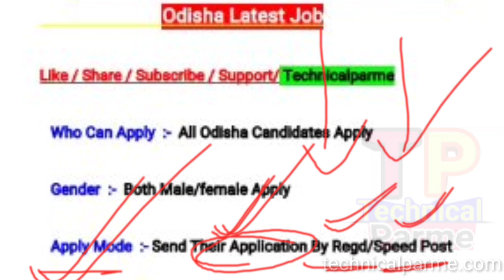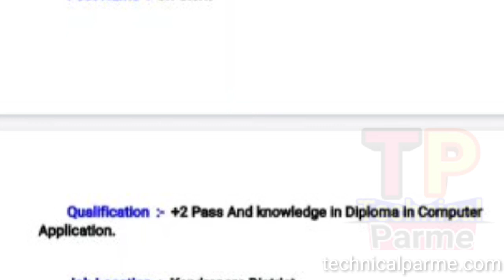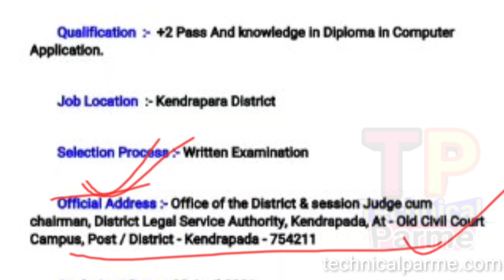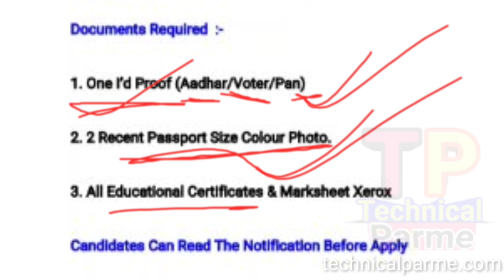Odisha Block Level Job Vacancy 2021 || 10+2 Pass Job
Technicalparme
How To Apply notification details About This Video
Odisha Job
District Level Job Vacancy 2021
New jobs update
Junior clerk Job 2021
Odisha Job
DLSA Job Vacancy 2021
Kendrapada district Job 2021
#10+2passjob

@ Parame Majhi